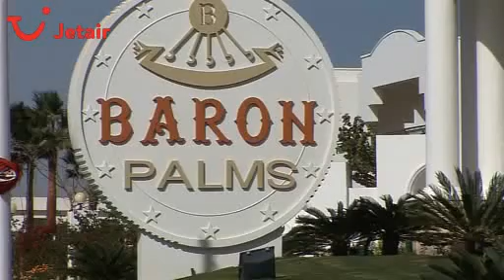Hotel Baron Palms Resort in Ras Nasrani, Sharm El Sheikh, Egypte - Jetair